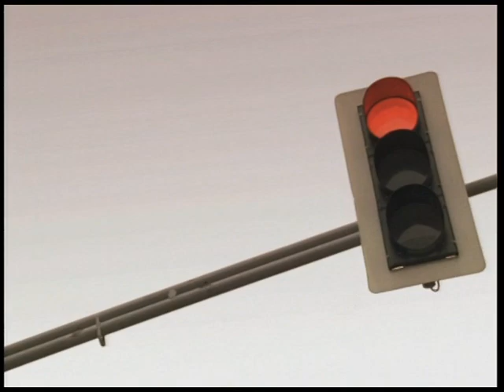The vain risk - the broken life.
you died right away.
Do not exceed the speed-limit.
Do not pass on the red light.

Тебе повезло...
ты умер сразу.
Не превышайте скорость.
Не проезжайте на красный.
Напрасный риск - разбитая жизнь.